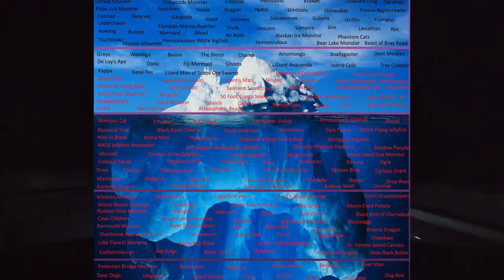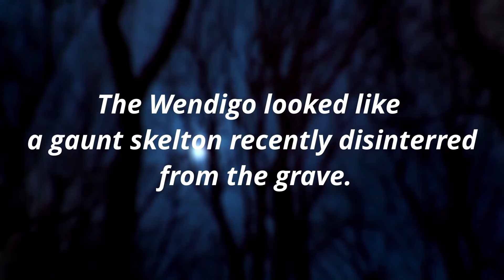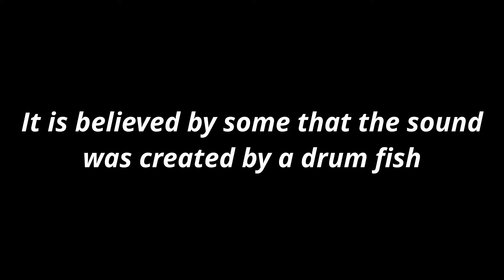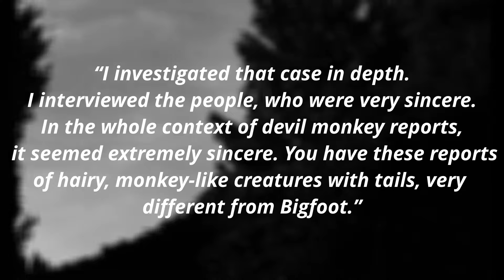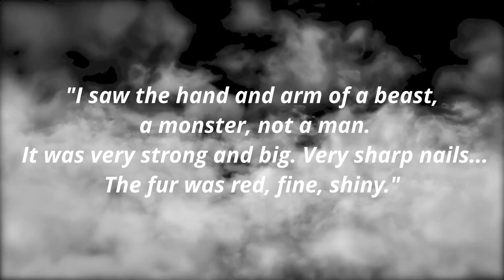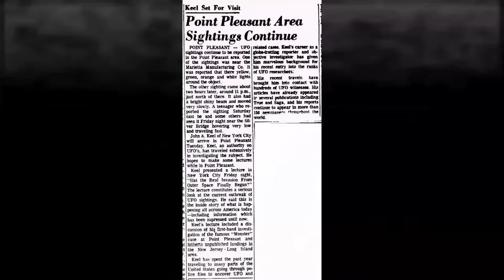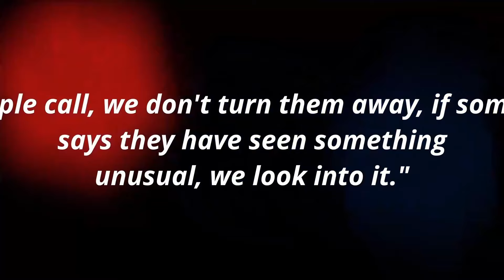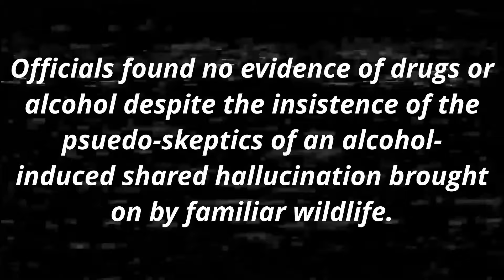Cryptids & Paranormal Entities Iceberg DEEP DIVE Tier 2 Part 1 Explained | Emperor Zeech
Thank you all for 1,200 subscribers, and for all the support.

Special thanks to Eyes on Cinema and UFOB!

Sources in pinned comment

Music
The Drone Zone